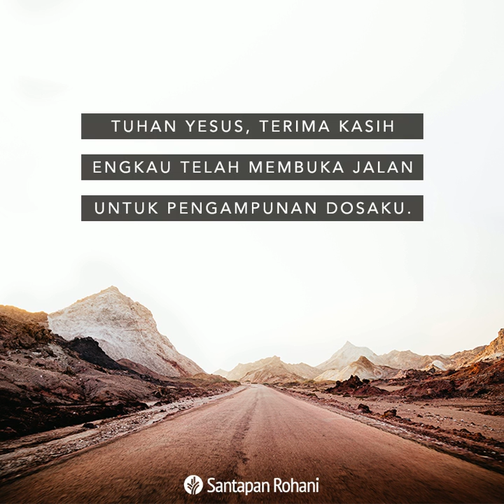Santapan Rohani 19 Desember 2020